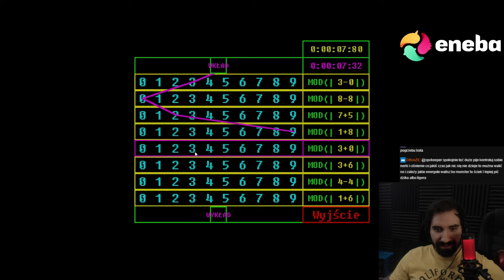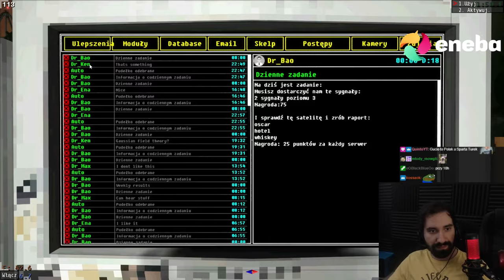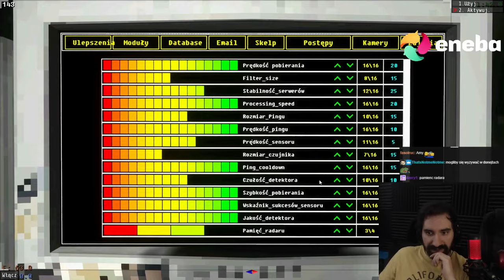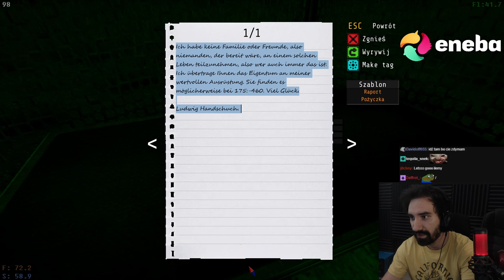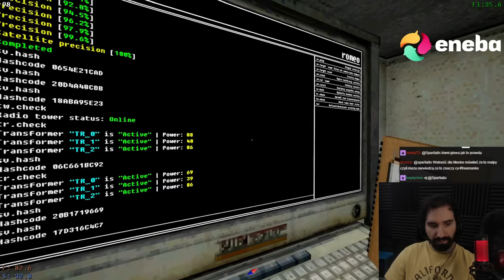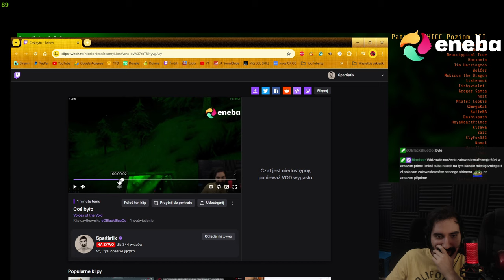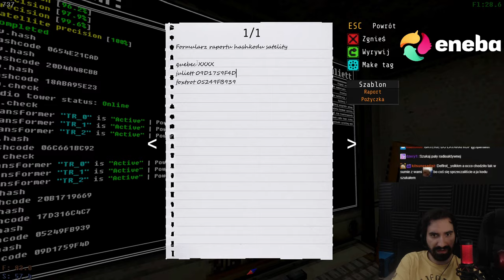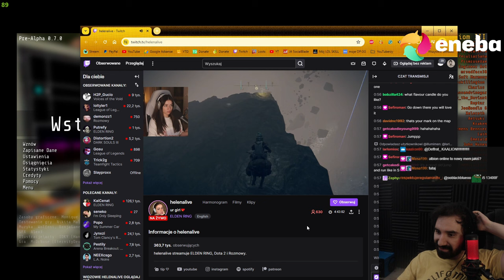KOSMICI WYSŁALI MI WIADOMOŚĆ 💀 | Voices of the Void #8